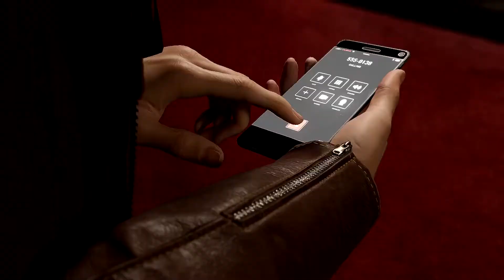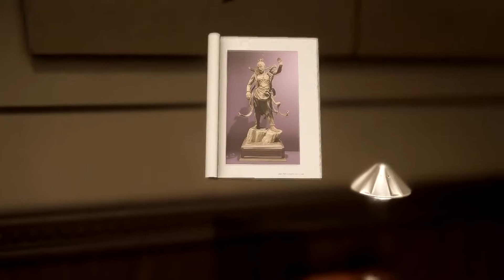A Web Web Here.. And A Web Web There! | Spider-Man Remastered (PC) Part 2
Welcome back to Spider-Man Remastered Part 2

Thank you so much for the support on part 1 it gave me alot more confidence on the content i plan on making.